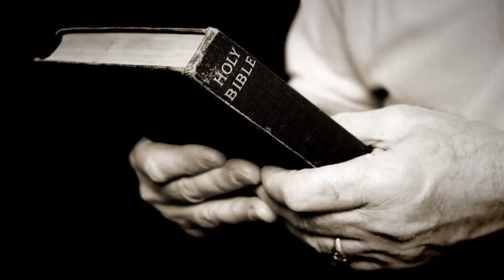Salmo 119 - Luchando con la mentira (796)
Comenzamos el comentario de la decimoquinta estrofa, del salmo ciento diecinueve, que describe las luchas del salmista con la falsedad, y como se defiende.

- Aplicación gratuita